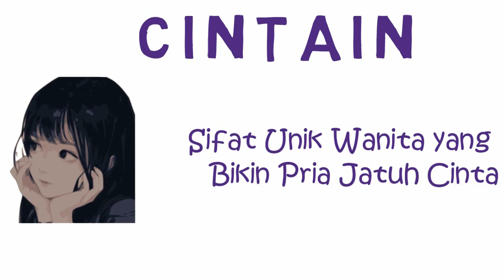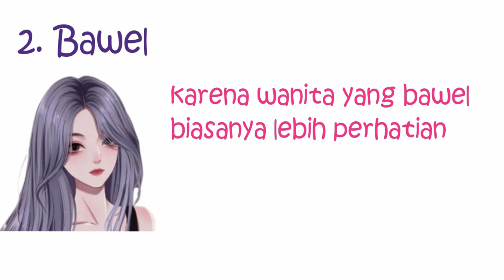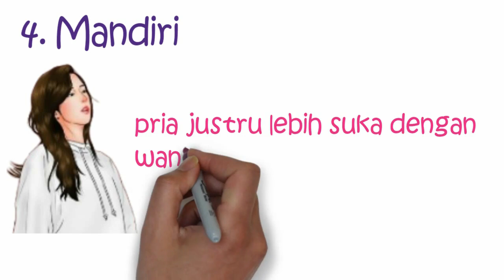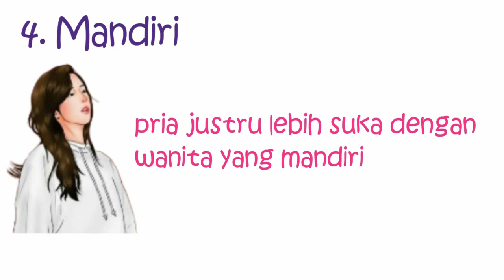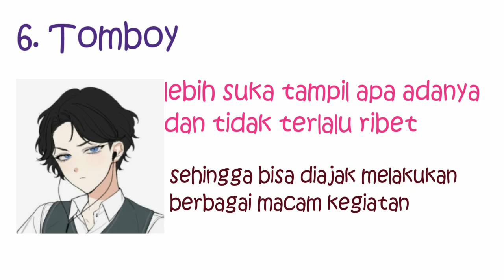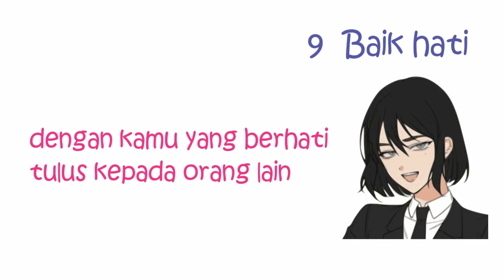Sifat Unik Wanita yang Bikin Pria Jatuh Cinta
Untuk menarik perhatian pria, tidak sedikit wanita yang berusaha menjaga “imagenya” sebaik mungkin, agar selalu terlihat cantik dan anggun. Padahal, nyatanya tidak hanya paras cantik saja lho yang bisa bikin pria jatuh hati. Tetapi sifat unik wanita juga bisa menjadi daya tarik tersendiri bagi para pria. Lalu, sifat unik apa sajakah itu? Berikut ini 9 Sifat Unik Wanita yang Bikin Pria Jatuh Cinta.